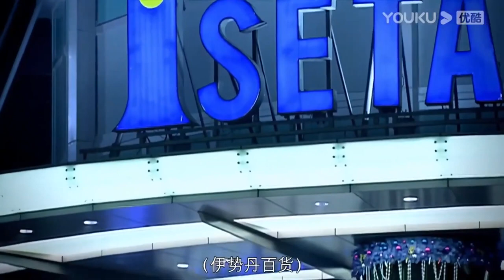【都市剧】《繁华之城》第01集 | 海清最好看的现实题材剧，农村出身的单纯小百花为了姐姐在大城市立足与金钱妥协成为大佬的情人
导演：滕华涛
主演：海清、张嘉益、文章、李念、郝平
《繁华之城》讲述上海房价飙升时期，姐姐海萍一心希望可以拥有自己的房子，四处筹款付首付，她和妹妹海藻的工作和生活便从她买房开始发生了改变。海萍顶着各种压力倔强又坚强的支撑着，而海藻却陷入了背叛情人与成熟稳重的宋思明暗暗交往的感情泥潭。两姐妹本来的普通日子里如今充满了意外、争吵、困扰、矛盾. 。这一切又终在海萍的不懈努力与海藻的幡然醒悟中渐渐平息，生活还在继续。